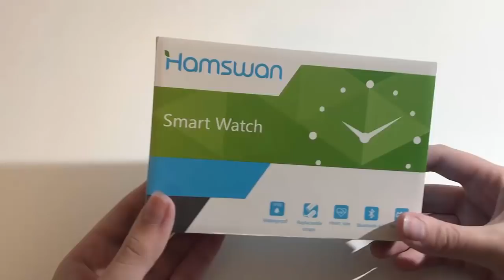CONCOURS ! (+ infos)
Salut à toutes et à tous ! On se retrouve aujourd'hui pour une petite vidéo dans laquelle je me fais pardonner de mon absence avec un concours :p
Sur ce, bon visionnage ;D

Boutique Hamswan